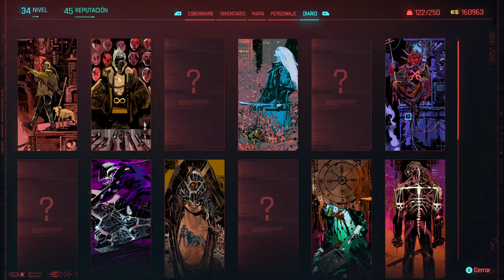Bakeneko Un Gato Espectral / Cyberpunk 2077 / Gameplay (12)